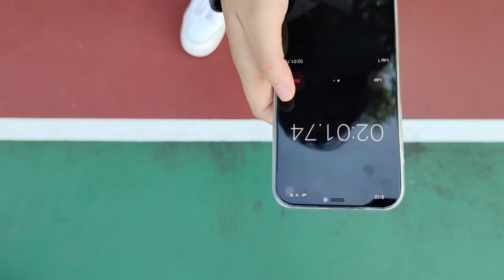2 MINUTES 3 SECONDS | Short Film | 2021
Cast: Kevin Guy, Jason Li, Krystal Cheng, Wen Wen, Josalin Wang, Kendrew Zhao, Michale Wang, Mark Li

Director of Photography/Editor: Aleh Zhang

Director: Alen Zhang

Producer: Aleh Koba